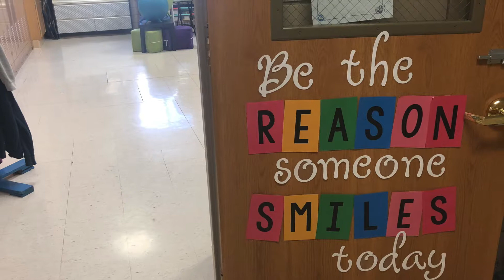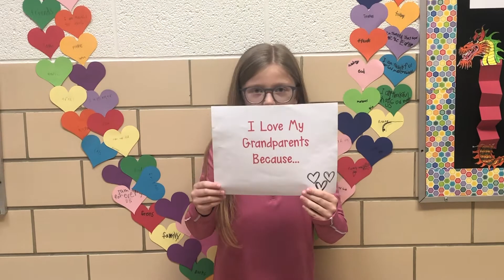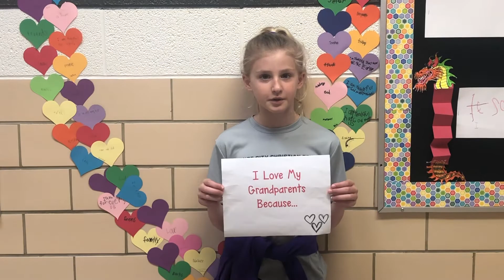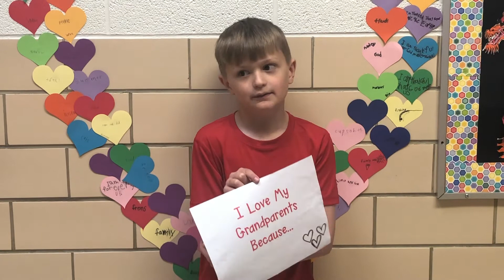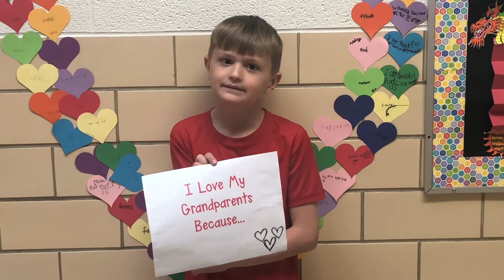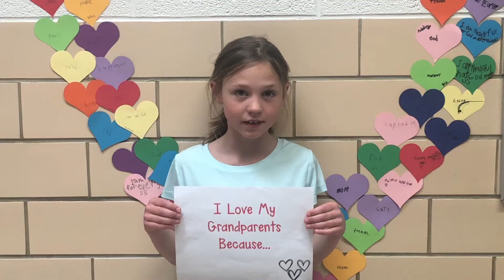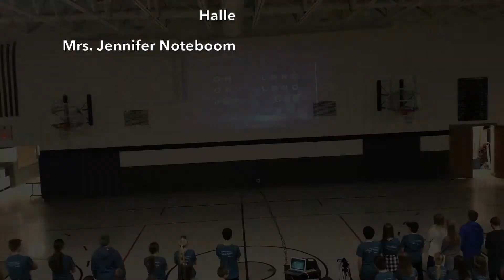2JN Grandparents Day